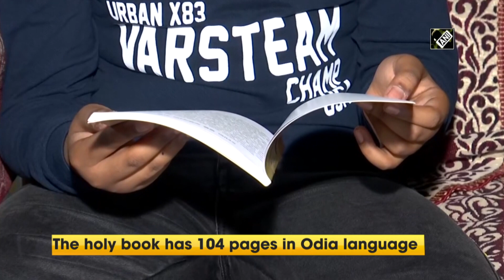10-yr-old rewrites ‘Ramayana’ in Odia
Bhubaneswar (Odisha), Feb 28 (ANI): A 10-year-old kid from Odisha’s Bhubaneswar has rewritten the holy book of ‘Ramayana’. A student of fourth standard, Ayush Kumar Khuntia had done this work after watching the episodes of ‘Ramayana’ on television during the lockdown amid coronavirus pandemic. He has named the holy book ‘Pilaka Ramayana’ (Ramayana for Children). It has 104 pages in his mother tongue i.e, Odia. It took Ayush two months to complete the religious book of Ramayana.